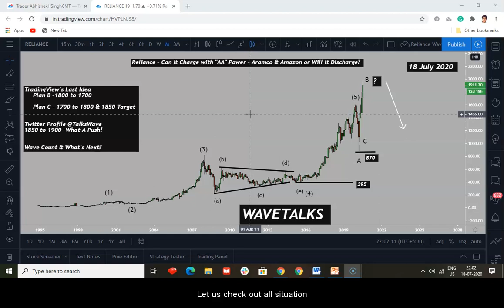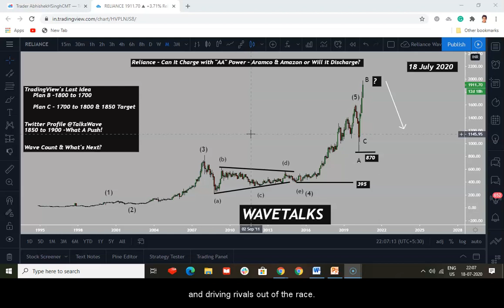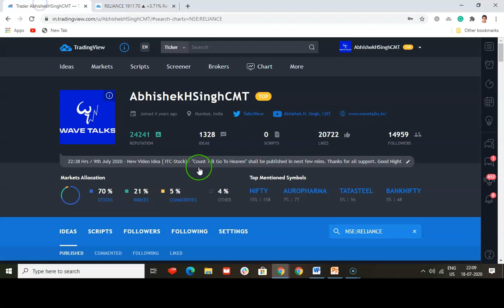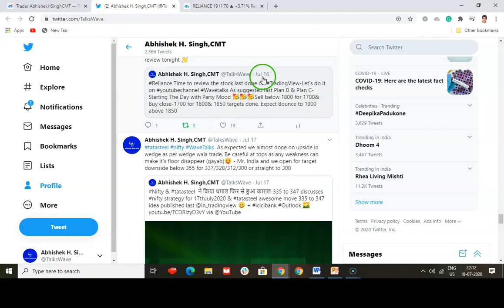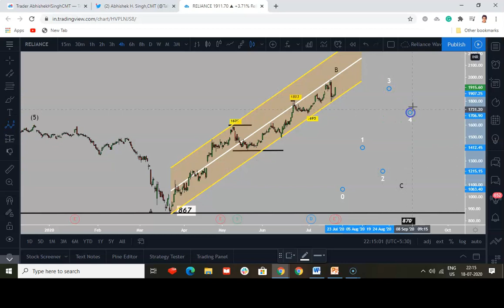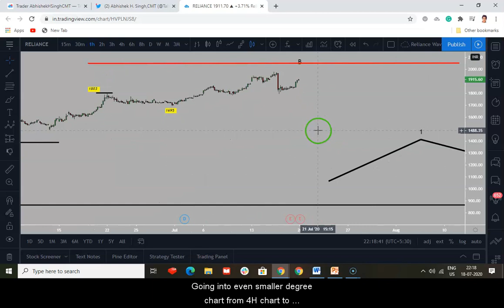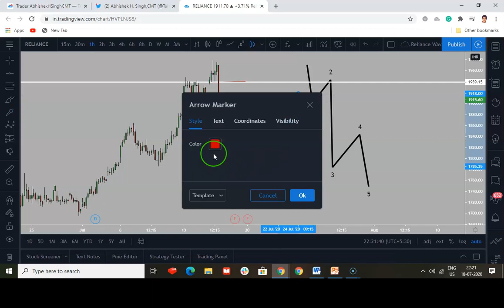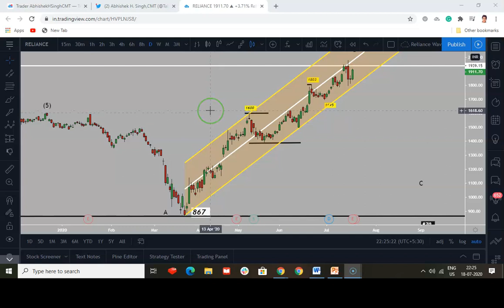WaveTalks-Reliance share–“AA” charge–Aramco & Amazon या धड़ाम से गिरेगा?-WaveAnalysis (20 July 2020)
This is one of the best video ideas where all of you should get the real-time application of wave theory & how we made last amazing trade which was Wave -4  (1850 to 1900). Best Wishes

Also discusses RIL's or Reliance Industries upcoming move

My name is Abhishek, and I look after India business for TradingView Worlds best charting platform–ranked 147 by Alexa among 30 million websites across the globe ) having Industry experience of 13+ years. Passionate about market price movement, I've started this channel for anyone & everyone who wants to learn how wave theory (hidden science) is applied to financial instruments be it a stock market/commodities/forex/bond etc & make his lifetime journey extraordinary

RELIANCE Share Price, RELIANCE Share News, RELIANCE Share Prediction, RELIANCE Share Review, RELIANCE Share Price Today, RELIANCE Share Latest News, RELIANCE Share Target, RELIANCE Share Analysis,
WaveTalks- Reliance–Can it charge with “AA”–Aramco & Amazon या धड़ाम से गिरेगा?-WaveAnalysis  (20 July 2020)